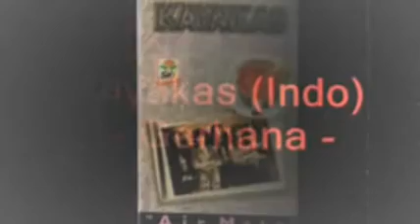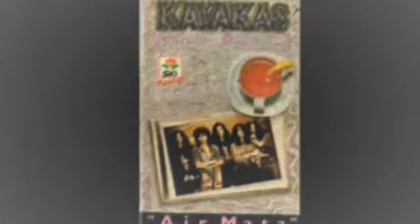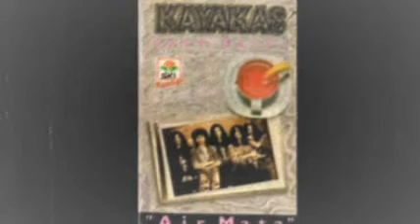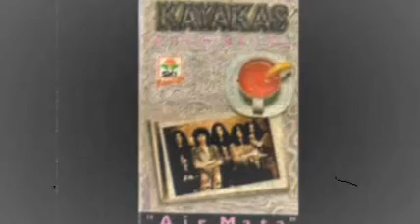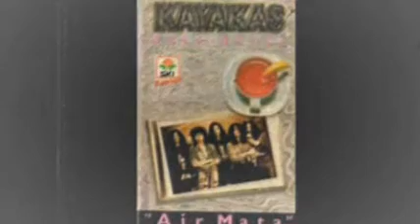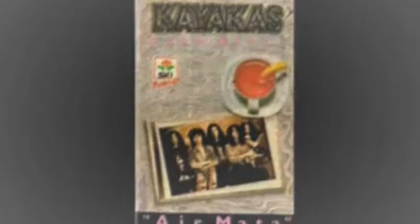Kayakas (Indo) - Gerhana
1992 MC track!! \m/